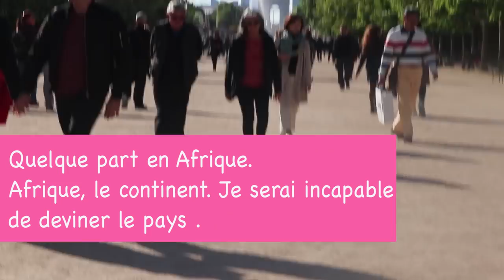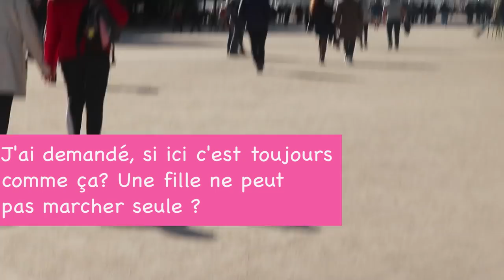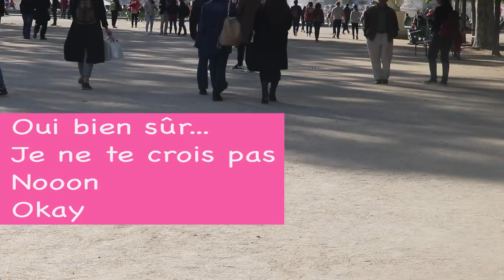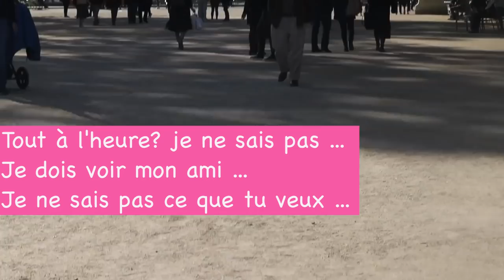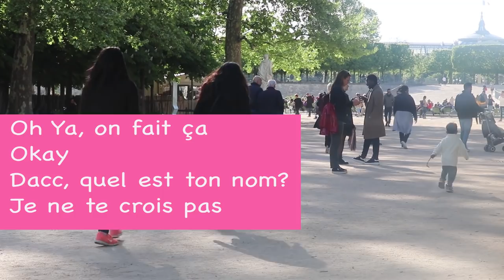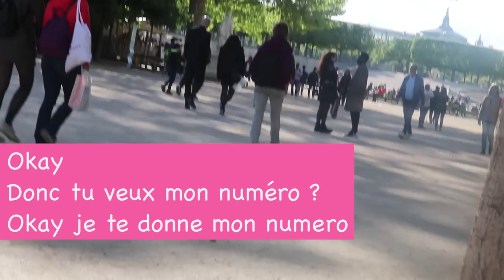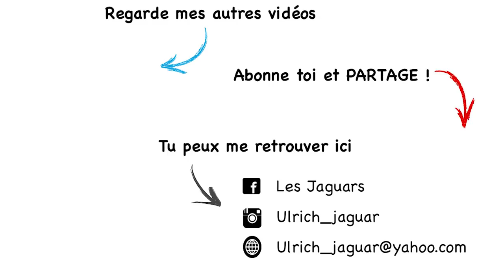EMBRASSER UNE FILLE EN -10 min [ vidéo commentée ]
LA SÉRIE DE VIDÉOS POUR PRENDRE CONFIANCE EN TOI ET RÉUSSIR TOUTES TES APPROCHES

MON SITE INTERNET : bemoreattractive.fr

Les livres qui m'ont permis progresser

1) Ne couper jamais la poire en deux
2) Convaincre en moins de deux minutes
3) Influence et manipulation
Petit traité de manipulation à l'usage des honnêtes gens
4) The game
5) Le pouvoir du moment présent

Essaie gratuit d'un mois pour des livres audio de votre choix